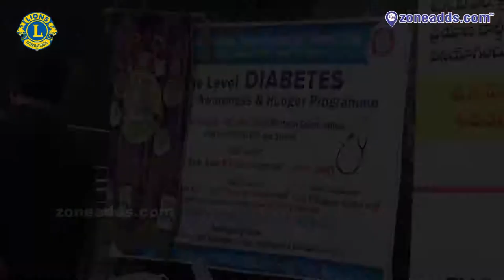Lions Clubs || Diabetes Awareness & Hunger Programme || ECIL || zoneadds.com